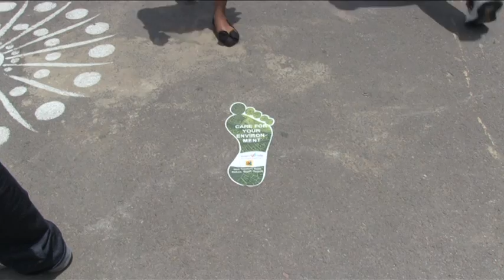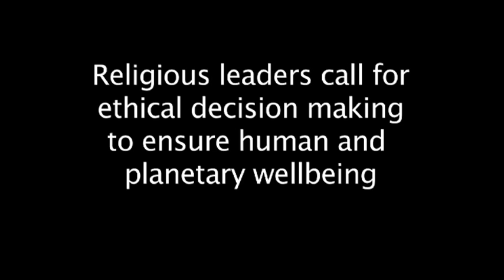We Have Faith! Religious leaders unite for ethical climate talks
This is an upbeat video showing Southern African religious leaders united for ethical decision making at climate talks.  The 'We Have Faith - Act now for climate justice!' campaign emerged at COP17 in Durban. Faith leaders and faith-based organisations in Southern Africa now meet on a regular basis for discussions around climate change, adaptation and mitigation. We Have Faith representatives attend global climate talks such as COP18, Rio+20, COP19 in Warsaw. We urge our leadership to put the wellbeing of people and planet before profit.